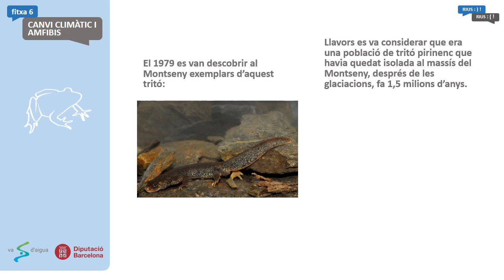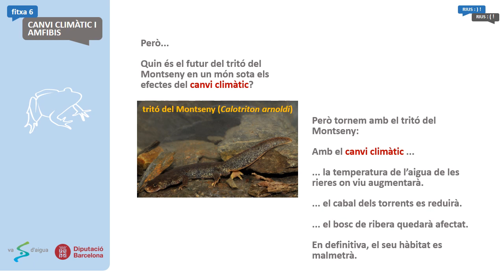Únic al món